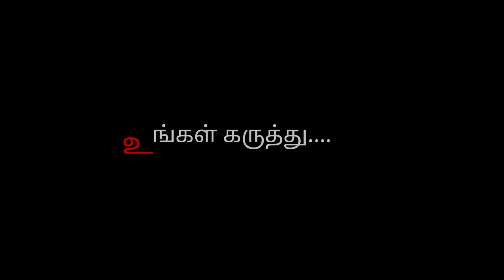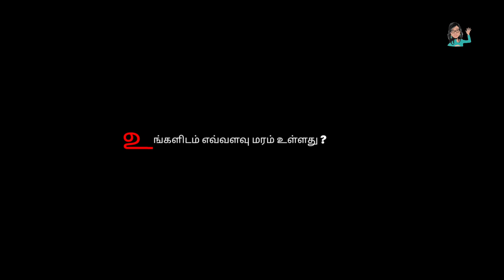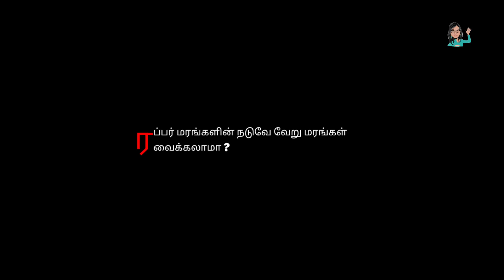Rubber Estate Profit or loss | ரப்பர் தோட்டம் லாபமா | sugi Creations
அடேங்கப்பா ரப்பர் மரத்தில் இவ்வளவு விஷயங்கள் இருக்கா !

Rubber Estate Part - 1